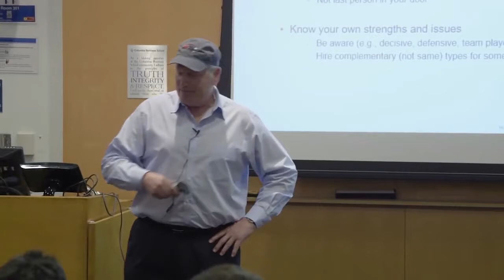Making Strong Leadership Decisions | David Cote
Video provided by : Columbia University

Managers and executives today are facing a high-stakes dilemma: should they focus on making their quarterly numbers, or should they prioritize their company’s long-term goals? For David Cote, the former CEO of Honeywell, it doesn’t have to be an either/or situation. There is a way to achieve targets without compromising the company’s future health or vision.

When Cote inherited Honeywell, the company was barely holding it together. He immediately began redesigning the company’s internal processes, starting by reinvesting its profits, overhauling its business portfolio, and transforming its corporate culture with a mix of policy updates and leadership techniques. The result was an industry-defining turn-around. Honeywell’s profits soared, satisfying shareholder demands, while Honeywell simultaneously became a nimbler, more efficient, and more innovative organization. In this talk, Cote distills the insights from his experience at Honeywell—also featured in his upcoming book—showing us how to make leadership decisions that will benefit today and tomorrow.